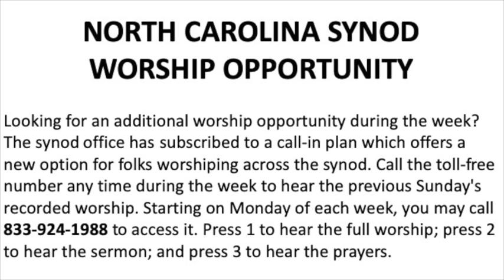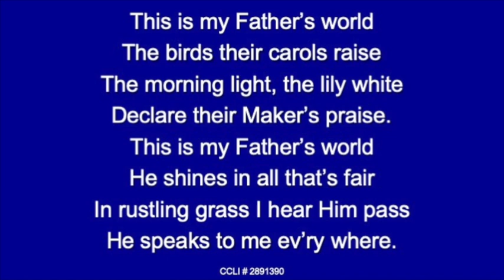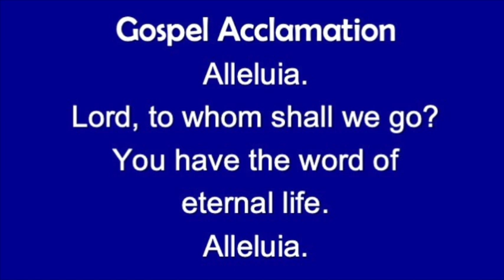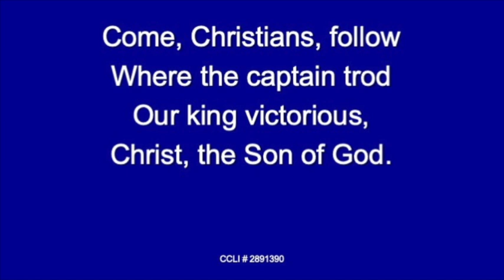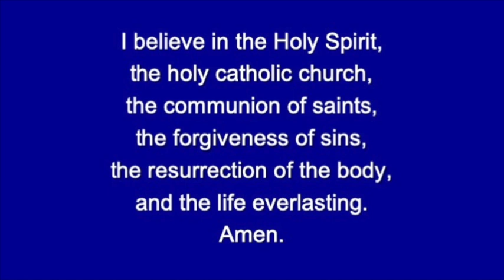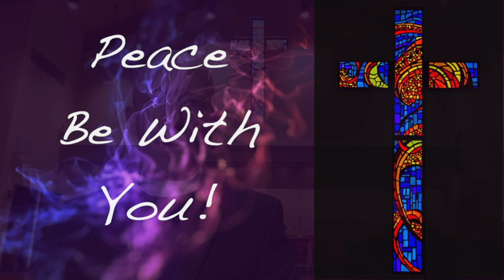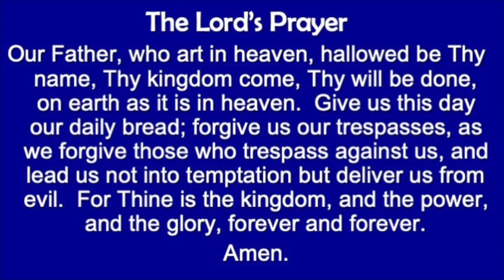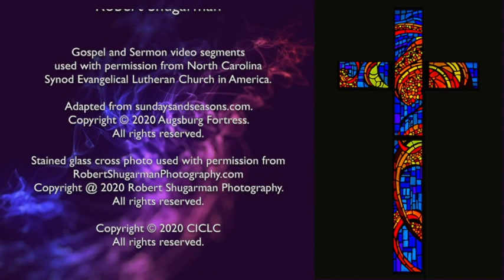3rd Sunday of Pentecost - June 21, 2020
3rd Sunday of Pentecost
Jeremiah 20:7-13
Psalm 69:7-10, [11-15], 16-18
Romans 6:1b-11
Matthew 10:24-39